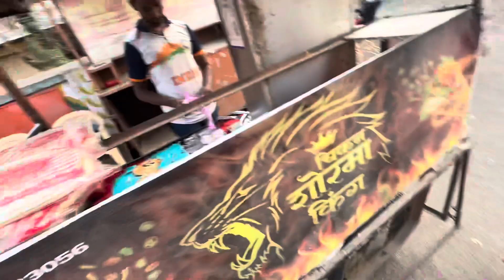Eid ka Chand 🌙Mubarak ho ll Day 29 Ramadan ll Day 30 Ramadan ll Rehankhan Vlog Paranda #2024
Eid ka Chand 🌙Mubarak ho ll